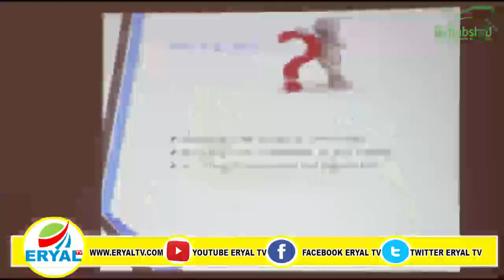Tababar ku saabsan Heshiiska Xuquuqda Caruurta Oo Lagu Qabtay Magaalada Kismaayo